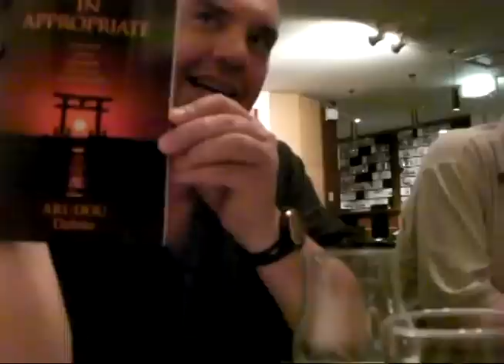Tkyosam drunk Debito interview 2.0 ー part 1/2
This was a very fun, drunk and awesome night with my favorite senpai j-blogger Debito.

In this vid we see him and me talking about:
-porn
-chocolate
-jcitizenship
-shizzle
-manga